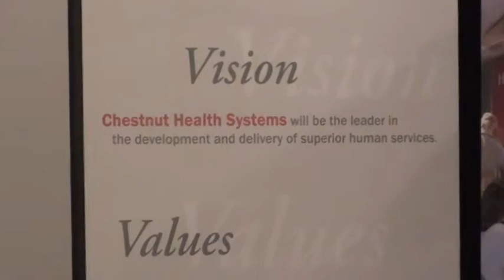ROTARY PROGRAM JUNE 9, 2011-CHESTNUT HEALTH SYSTEMS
Chestnut Health Systems representative DeWayne Sanders presented the program at the June 9th meeting. In additional to describing what services Chestnut provides, he also talked about the Madison County Continuum of Care and Project Homeless Connect programs. Give DeWayne a few minutes of your time to learn a lot about health and homeless services.